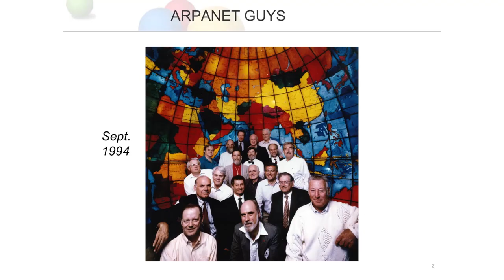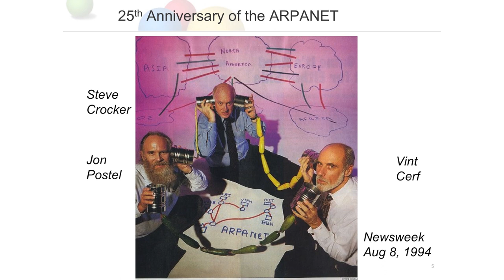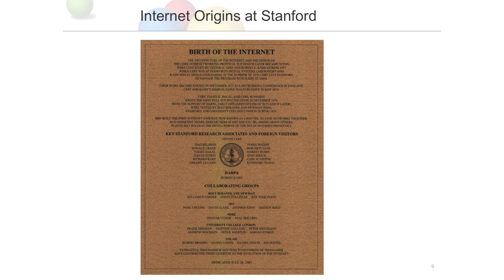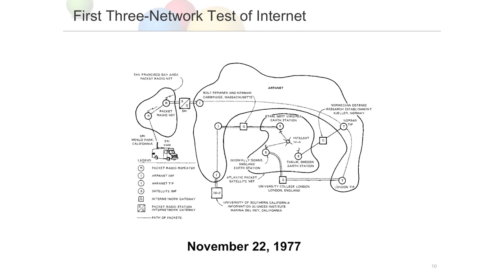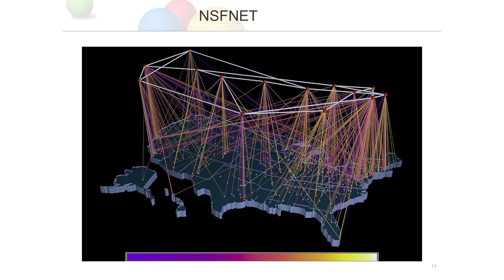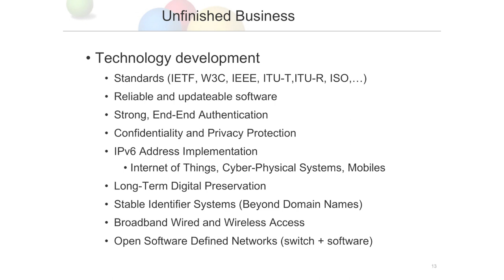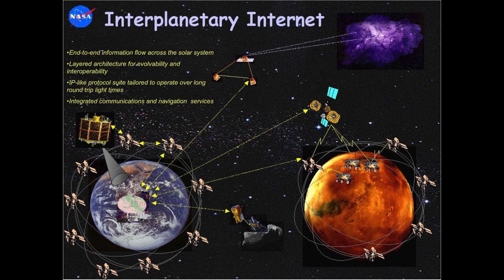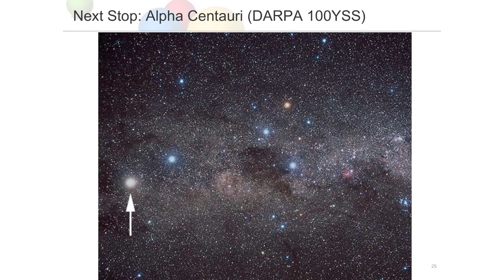2018 JG Crawford Oration: Vinton G. Cerf, The future of the Internet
Vint Cerf explores areas where serious technical and policy efforts are needed to reinforce the utility of the Internet and diminish some of the harmful behaviours we are seeing. Some of the work will require transnational cooperation. Some solutions have much to do with educating users about protecting themselves when online and thinking critically about content. Technical improvements in software production will help, as will better security tools and practices. Vint will finish up with some speculations about the arc of the Internet as we get to the mid-2000s.